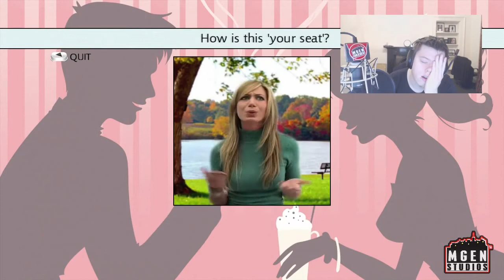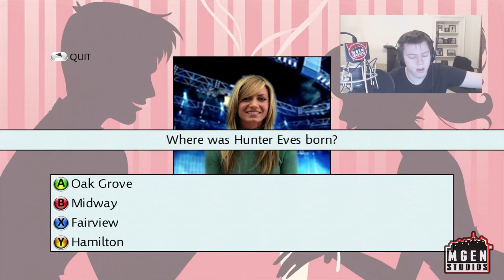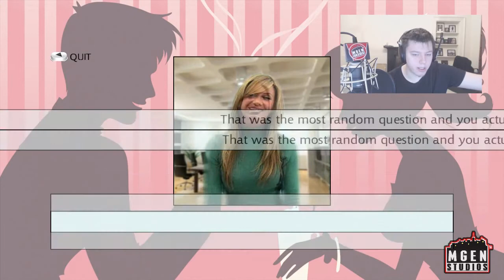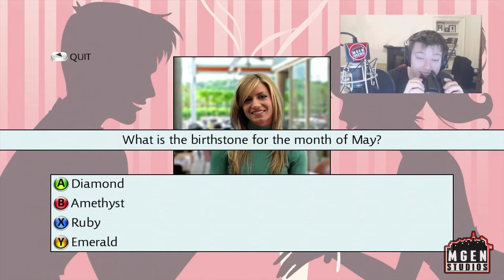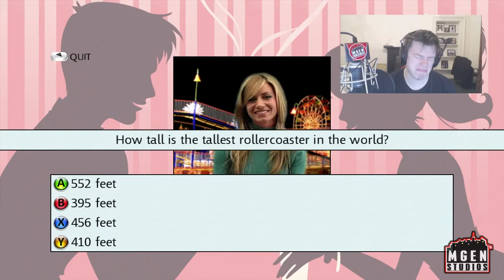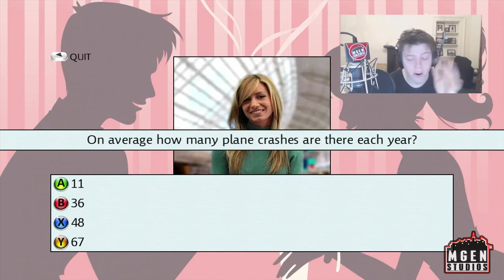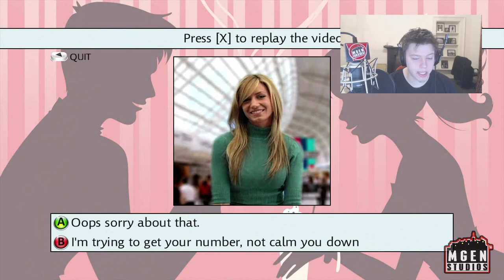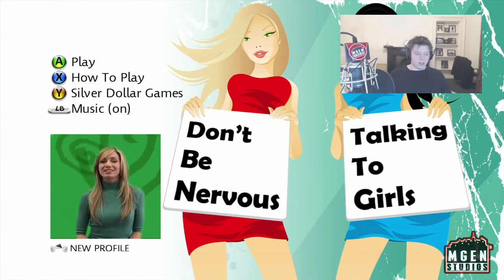Let's Play - Don't be Nervous Talking to Girls (Part 2)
IMPORTANT LINKS!